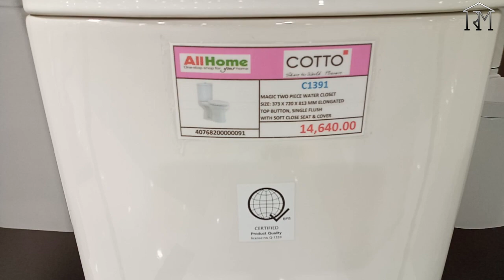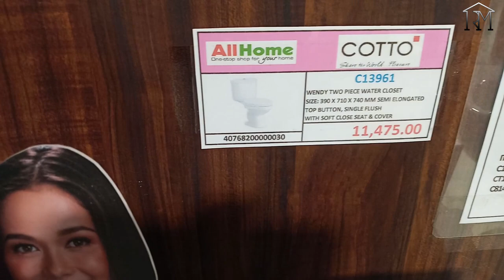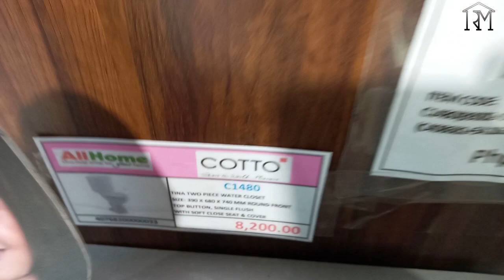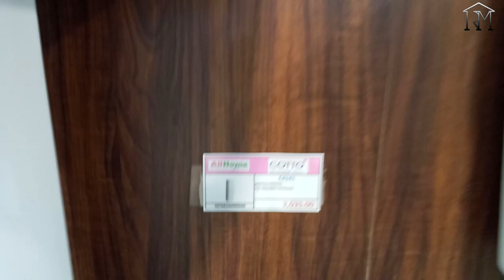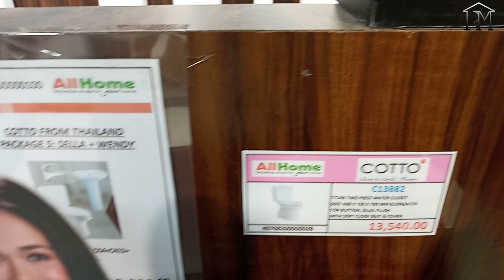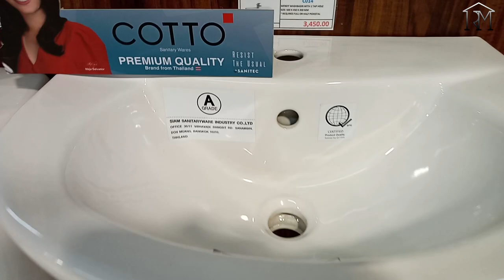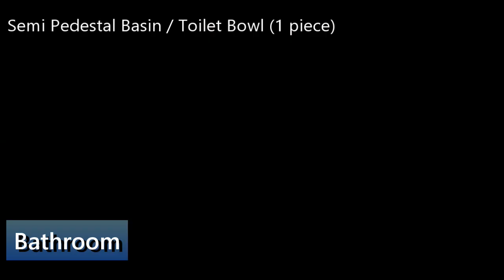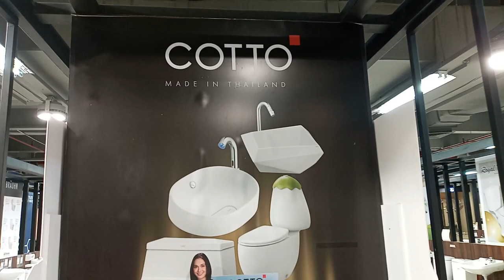BATHROOM FIXTURES, WATER CLOSET (TOILET BOWL), LAVATORY SINK (BASIN) and ACCESSORIES with PRICES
Bathroom Fixtures and Accessories with Prices and Latest Design at AllHomes Alabang Metropolis Branch.